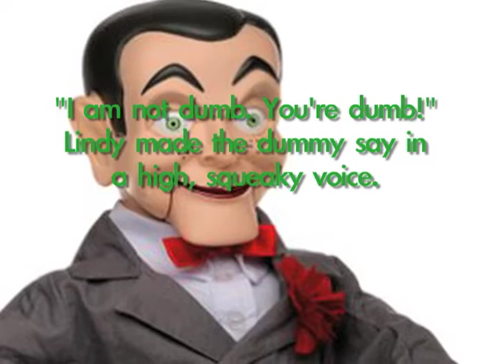Goosebumps #7: Night of the Living Dummy | David Popovich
He walks. He stalks...
P.S. I called Lindy, Linda without realizing it and at one point Slappy she. Whoops.

Find Night of the Living Dummy at your local library